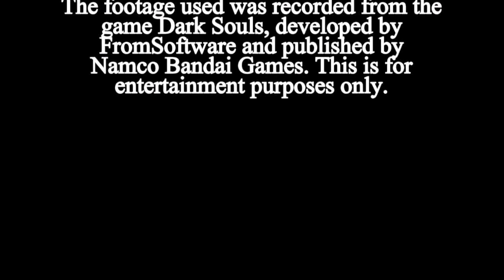Dark Souls: Undead Cynic - Episode #56: Poor Timing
Solutus continues to loot the archives of Seath the Scaleless...

Vit - 22 (+1)
Att - 16
End - 22
Str - 24
Dex - 25
Res - 12
Int - 15
Fth - 8